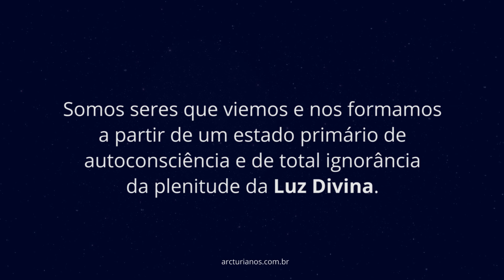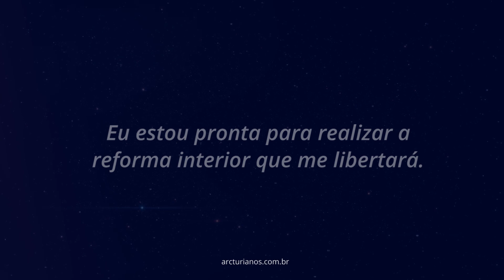Arcturianos Geometria Sagrada Reforma